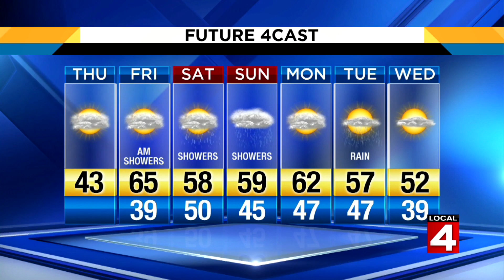Thursday morning weather forecast